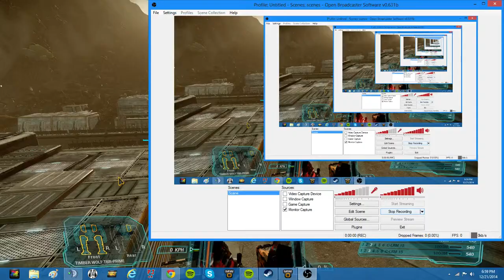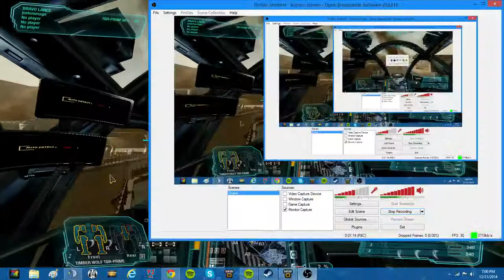Mechwarrior Online: Totem Pole